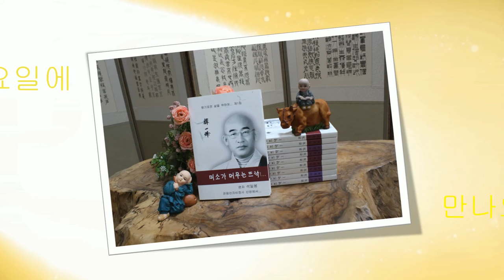미소가 머무는 뜨락 11회... 부부가 넘어야 할 고개... (전교사 정관)